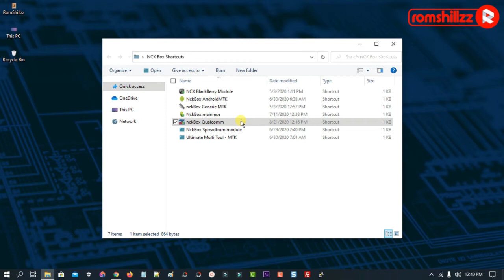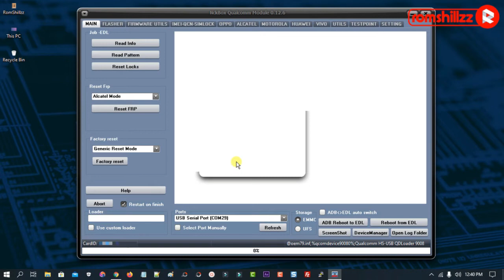How To Remove FRP On Qualcomm Android Devices Using NCK Box - [romshillzz]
This video is a tutorial on How To Remove FRP On Qualcomm Android Devices Using NCK Box.